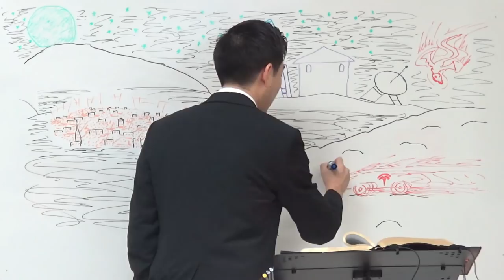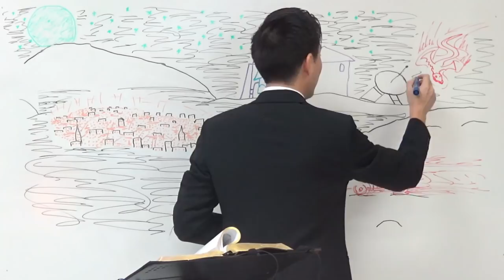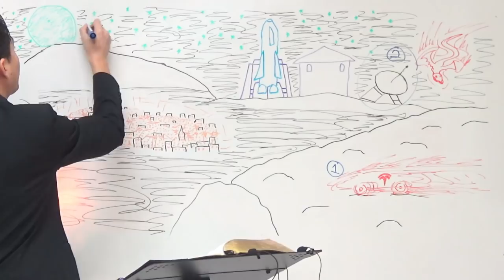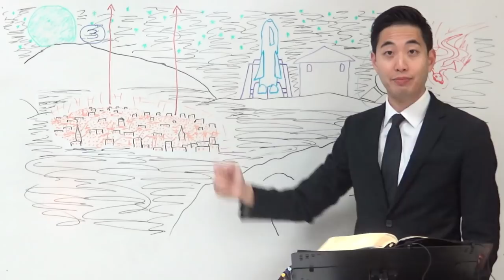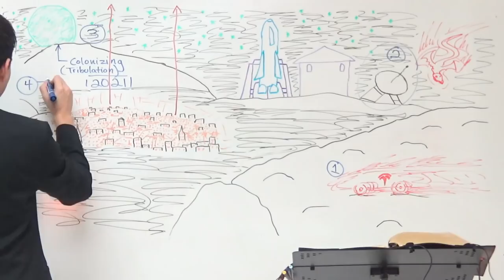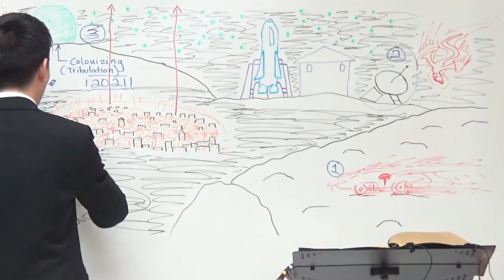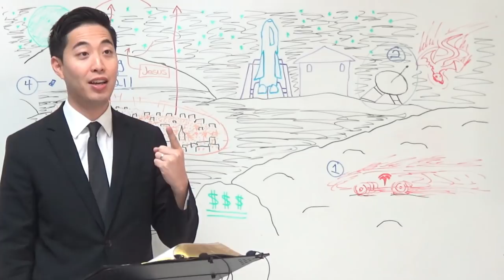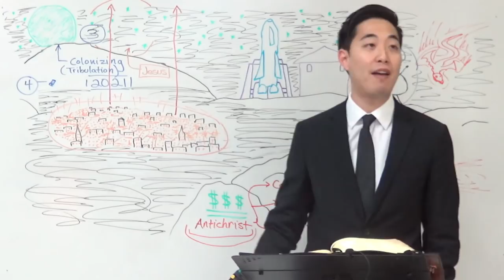CRAZIEST FIVE Predictions Of Elon Musk In 2021! | Dr. Gene Kim